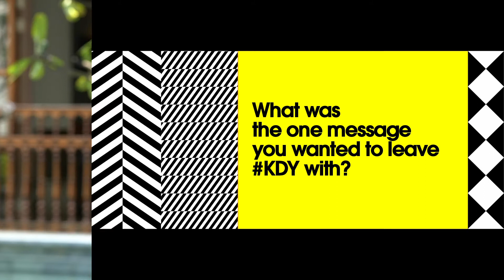KDY18 Snippets | Kazuhiro Shimura | Dentsu Inc.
Kazuhiro Shimura (Creative Director, Dentsu Inc.) on MindTheGap, and the key message he wished to leave Kyoorius Designyatra 2018 with.